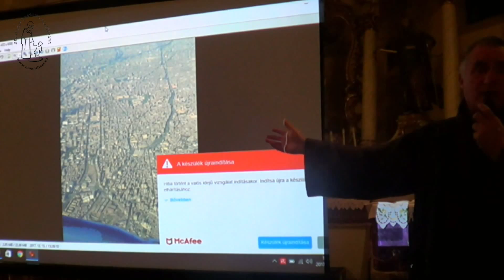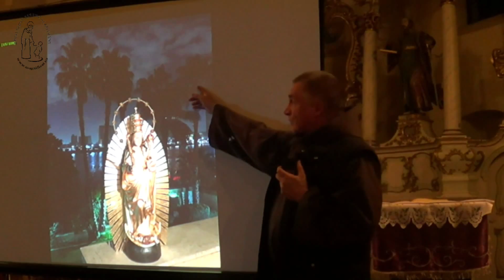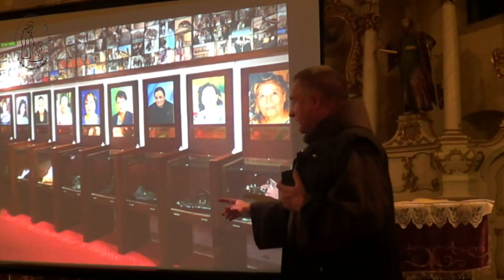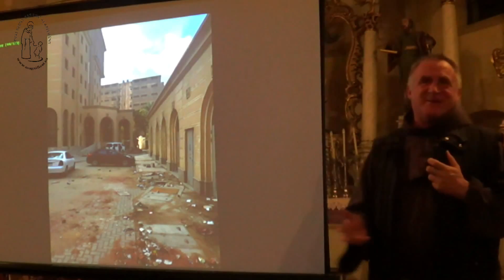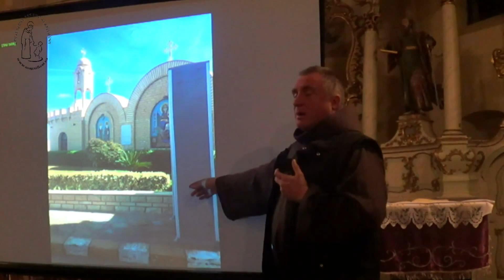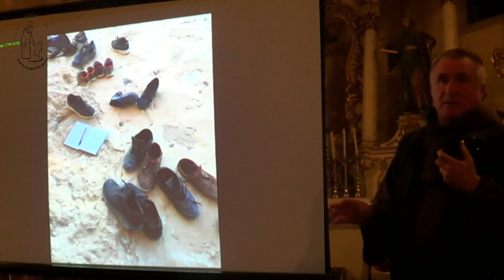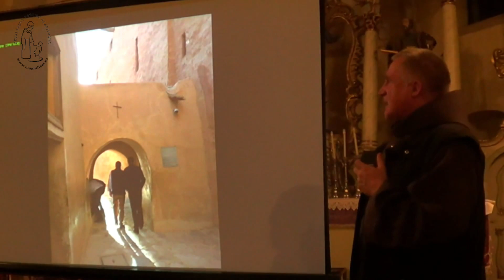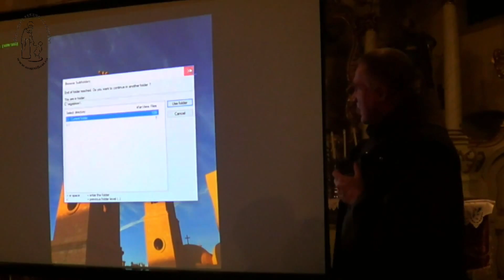Képes vetítés Csaba testvér Egyiptom-i útjáról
A szentmise után meghívlak Egyiptomba egy vetítés által!!

2017. december 13